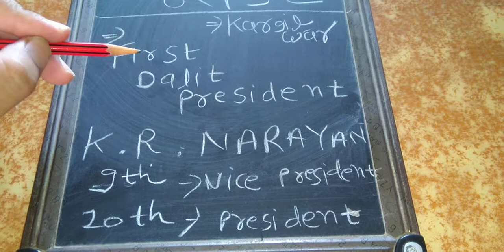9 November 2020 ( K R narayan dalit president)